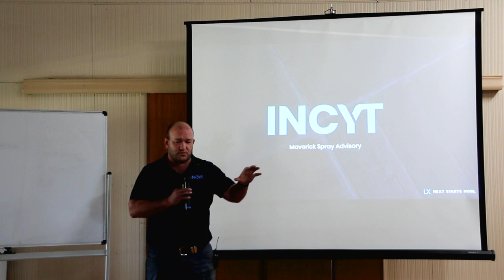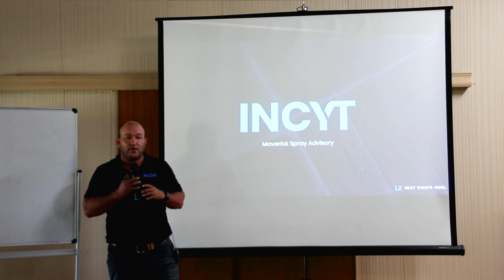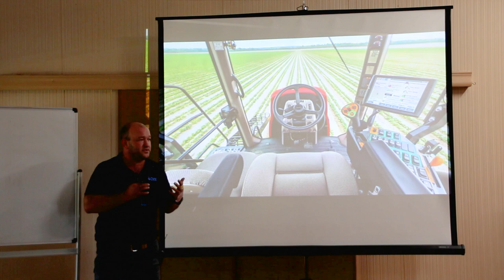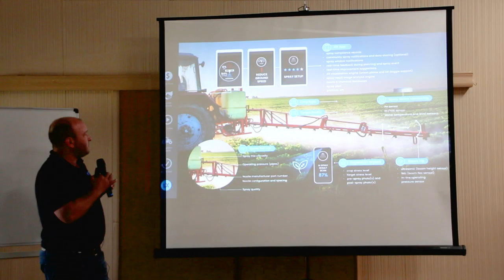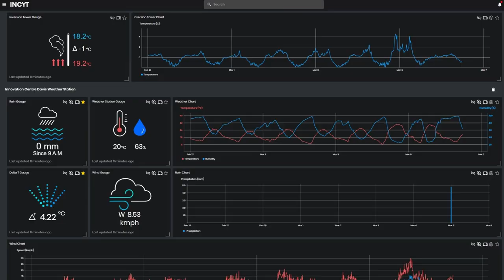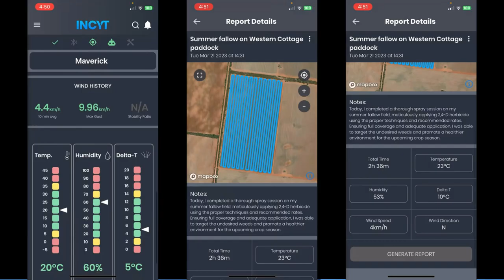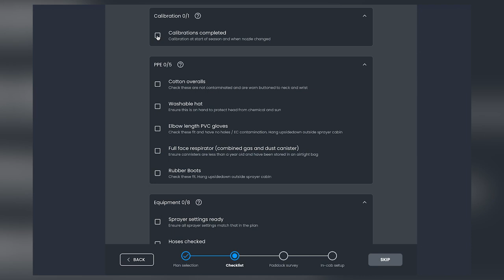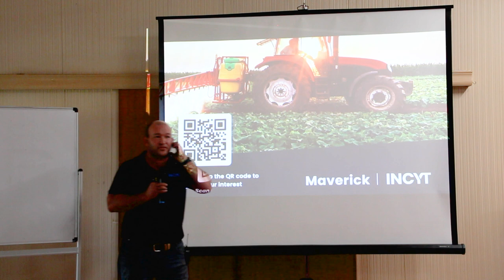DCRA Field Day 2023 | Simon Blyth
Simon Blyth from INCYT discusses software that can used in the cabin with real time feedback to increase situational awareness of spray rig operators to reduce the risk of spray drift.